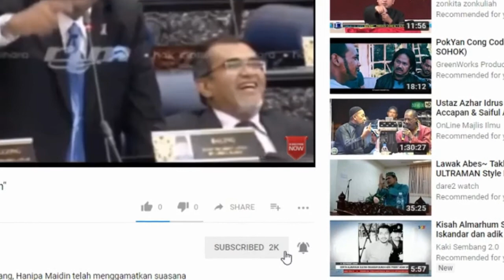PANAS, Dato AC Mizal Mengamuk Dengan Pekerja AirAsia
Ac mizal mengamuk marahkan perkerja Air Asia. Dulu bukan main kempem cium beg bagai. Realitinya begitu la. Nak tiru jepun tapi kerja tak ikhlas main campak² beg. Mentaliti pekerja di Malaysia mmg teruk tapi bukan semua.